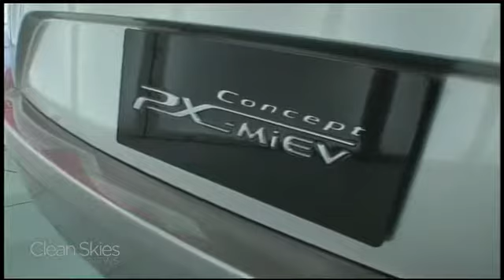LA Auto Show Preps for Opening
Lauren Fix talks with Clean Skies News from the LA Auto show delivering news of the Green Car of the Year Award, as well as insider tips for hybrid cars.